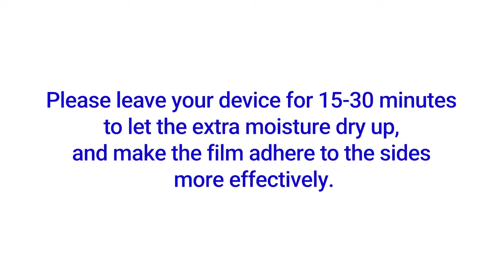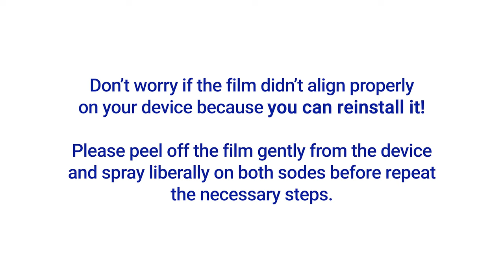Samsung S21 Ultra MilitaryShield Screen Protector Installation Instructions Video by ArmorSuit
Here is how to install your ArmorSuit MilitaryShield Screen Protector for Samsung Galaxy S21 Ultra / Curve Edge Device